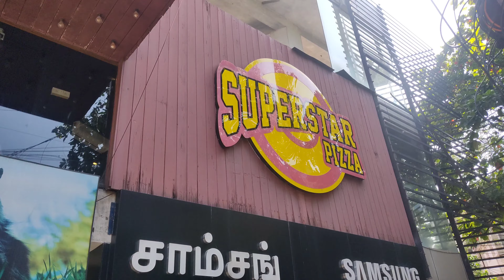New year 2023 | Adyar Superstar Pizza | Ayyappan Temple | Vlog | Abinaya | Pramy | Abi Talkies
Starring - Abinaya
Camera and Editing - Pramy
Thanks to - Abishek Ak